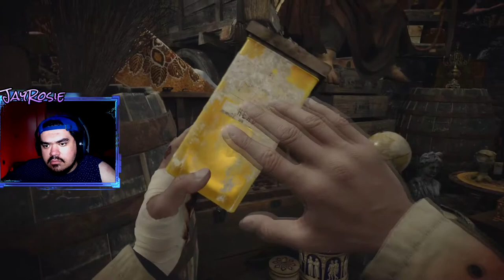Exploring The Village | Resident Evil VILLAGE pt 4